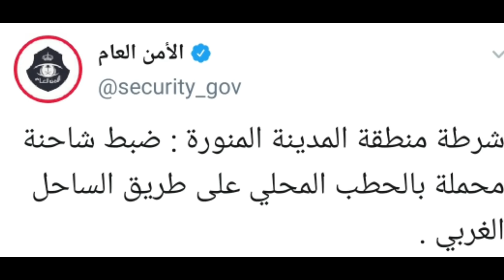সৌদিতে একের পর এক নতুন আইন, যদি না মানেন, বিপদে পড়তে পারেন প্রবাসীরাও | Saudi News Today | eiprobash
আজ ১৯ নভেম্বর সৌদি আরবের জরুরী সংবাদ